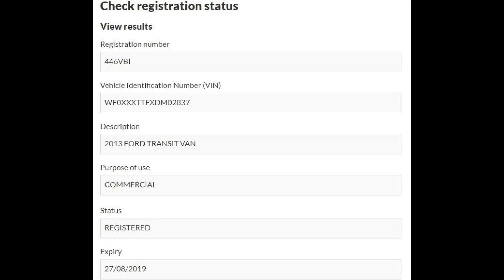446VBI You tube edit Ford van shave